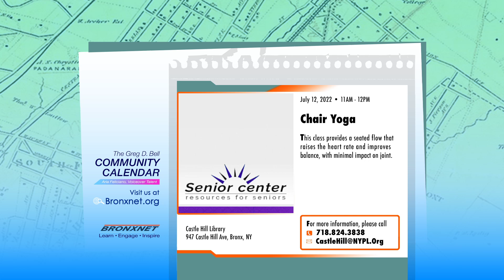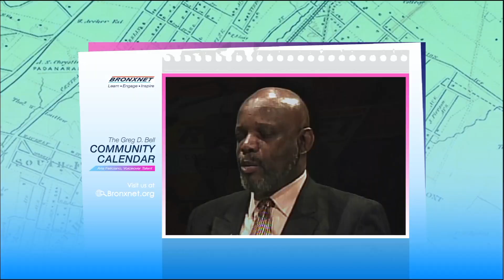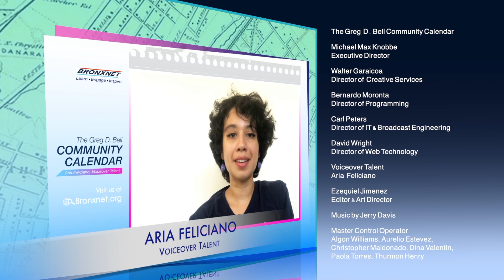Community Calendar | Jul 7 - 13, 2022